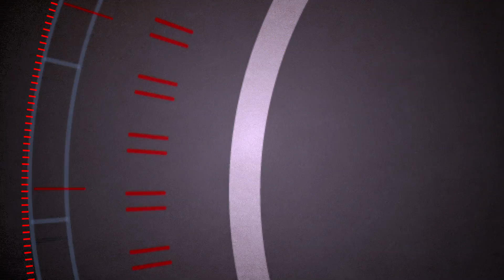Fazo stansiyasi sayyohlarga eshigini ochadi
Kelasi yildan boshlab Xalqaro fazo stansiyasi sayyohlarga va xususiy bizneslaga ochiq bo’ladi. Astronavtlik zavqini his qilishni istaganlar, agar hisobida millionlab dollar puli bo’lsa, 30 kun davomida fazoda sayr qilishi mumkin. Bunday sayohat arzon bo’lmaydi.